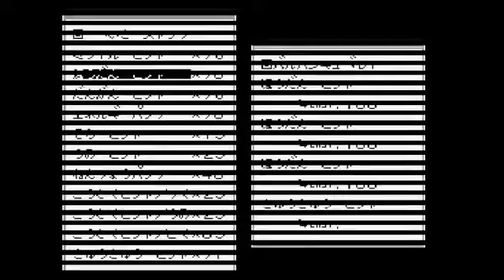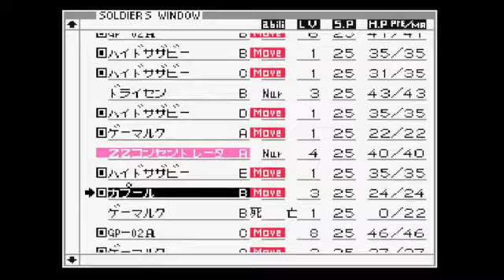【#13】バトルコマンダー 八武衆、修羅の兵法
ガンガン湧くので、マップ兵器で焼け野原にする勢いで打ち込まないとやばいステージです。

作業用ゲームプレイ！

マニア受けするゲーム、『バトルコマンダー　八武衆、修羅の兵法』の１面をプレイします！

非常に編集的にも難しいし、攻略も難解なゲームです。